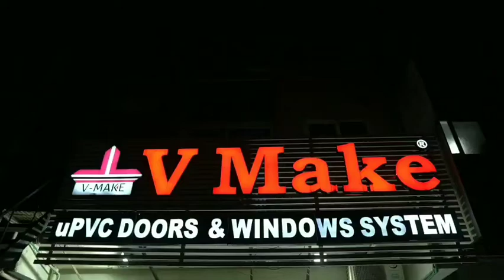WPC DOORS BY V-MAKE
*WPC DOORS BY V-MAKE _Interiors_*

👈 پانی اور نمی سے مکمل تحفظ 💧
👈 دیمک سے ہمیشہ محفوظ 🪲
👈 لکڑی سے بھی سستے 💱
👈 آگ لگنے سے محفوظ 🔥
👈 لائف ٹائم وارنٹی ®️
👈 لکڑی جیسی سطح 🚪
👈 جدید ترین ٹیکنالوجی 🔭
👈 لکڑی سے سخت 🌳
👈 پالش، ڈیکو پینٹ بھی ممکن 🎨
👈 دروازے کی نارمل قیمت
 Rs:950/SQFT 💰